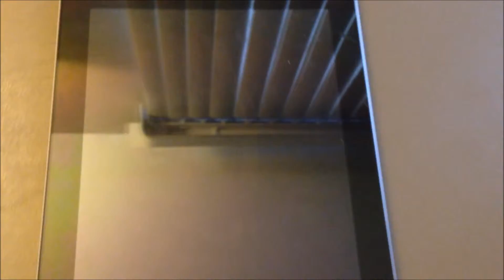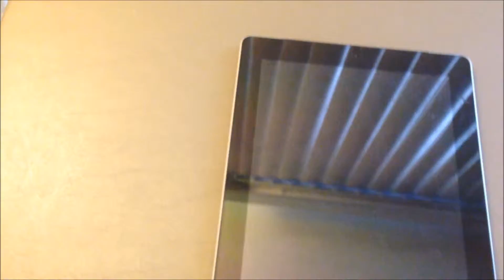Update On My Tanks, Fishing, and Diving. 50 Subscribers Special!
Thank you guys SO MUCH for 50 subscribers, I never thought my channel would get so far! Expect some fishing videos coming up soon enough. Also be on the lookout for more tank-topic and species info videos.

 Keep on being awesome guys!